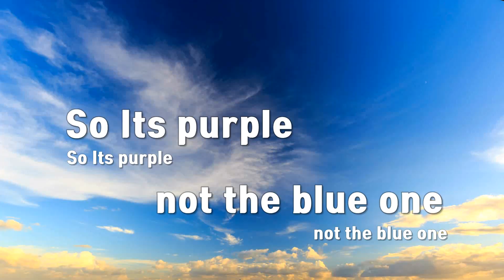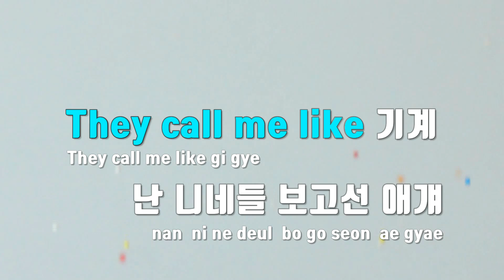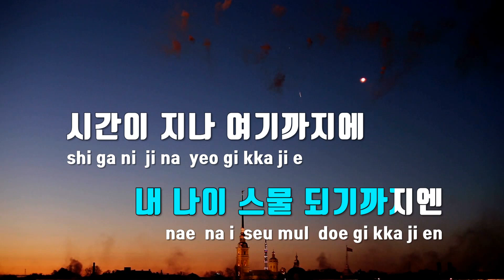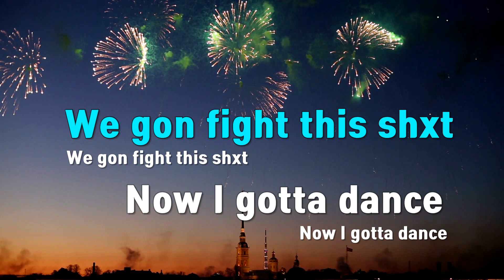[TJ노래방] 라일락 - BOYCOLD(Feat.릴러말즈,sokodomo) / TJ Karaoke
라일락  --  BOYCOLD(Feat.릴러말즈,sokodomo)